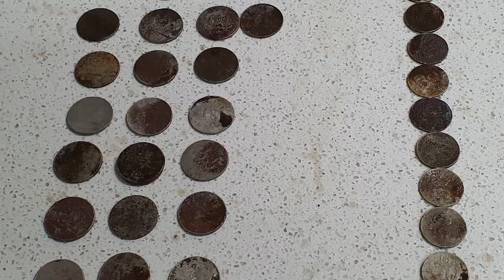계곡 금속탐지 - 대량의 대박 동전밭을 발견하다 [태영TV]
해루질, 해루질강좌,실험,낚시, 금속탐지를 주로 다루는 채널 입니다.